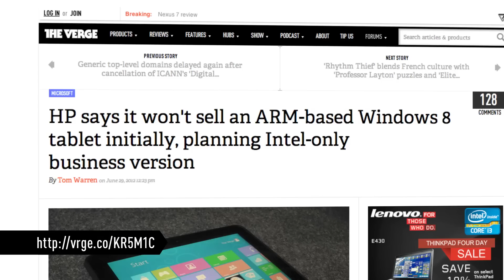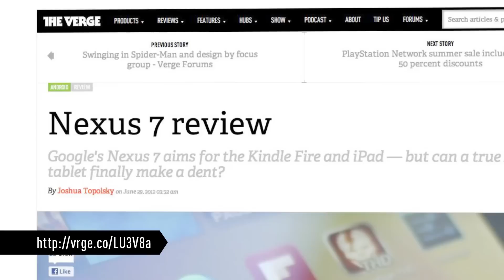Pressure on Blackberry, no RT tablets from HP, more on the Nexus 7- 90 Seconds on The Verge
RIM board under pressure to partner with Microsoft, HP is taking an ARM-less approach to Windows 8, and Nexus rocks. This is 90 seconds on The Verge

Stories:
RIM board under pressure to split company or partner with Microsoft, says Reuters:

HP says it won't sell an ARM-based Windows 8 tablet initially, planning Intel-only business version: